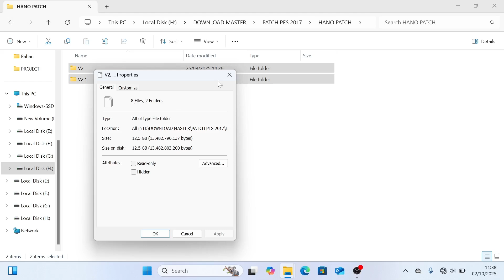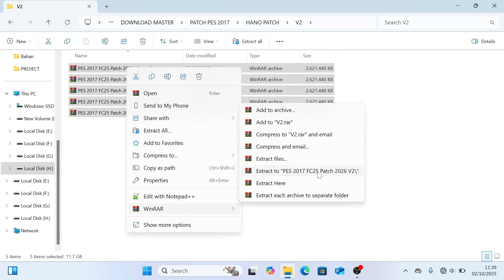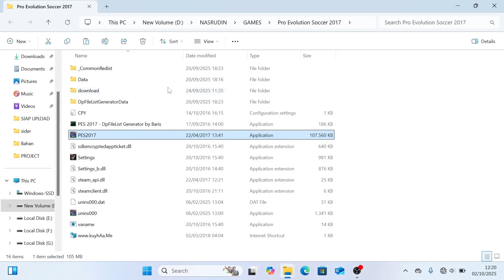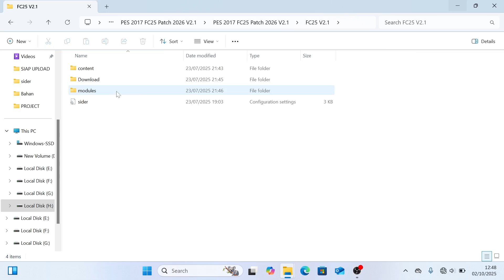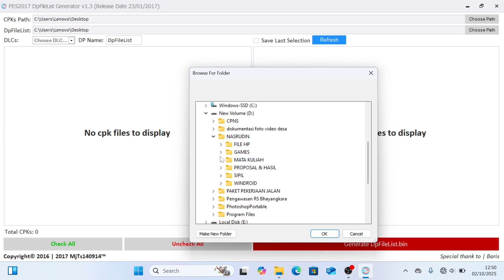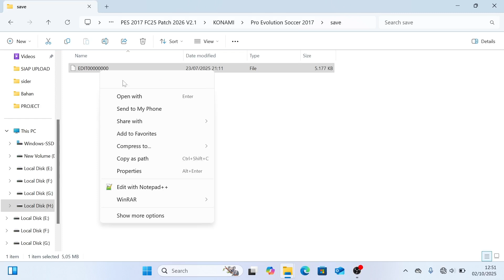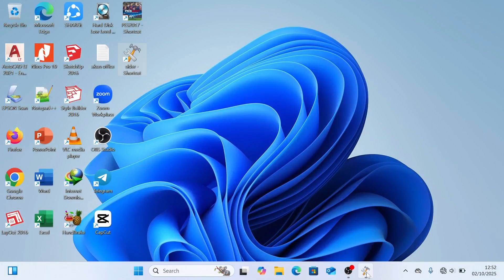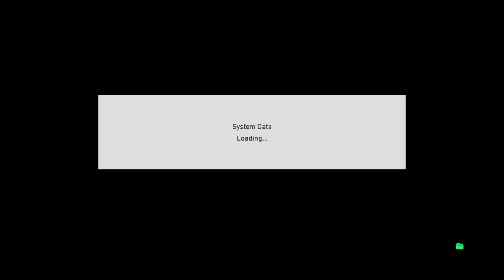FULL UPDATE! INSTALL PES 2017 PATCH FC25 SEASON UPDATE 2026 DI LAPTOP ATAU PC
halo para sobat youtube bagaimana kabar kalian semoga baik-baik saja ya pada kesempatan kali ini saya akan memberikan tutorial ke kalian tentang FULL UPDATE! INSTALL PES 2017 PATCH FC25 SEASON UPDATE 2026 DI LAPTOP ATAU PC

download semua disini

Jika sahabat ingin berinteraksi langsung dengan kami. Silahkan Dm atau Follow @windroi.id